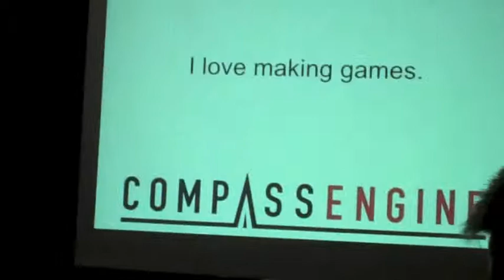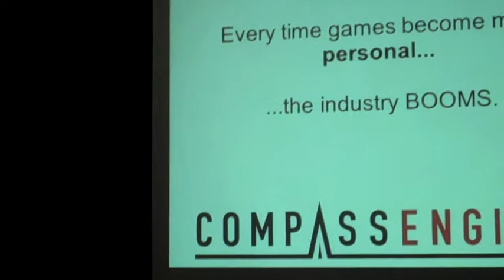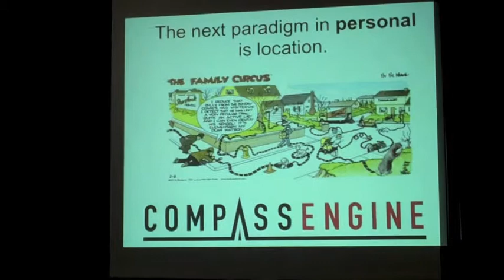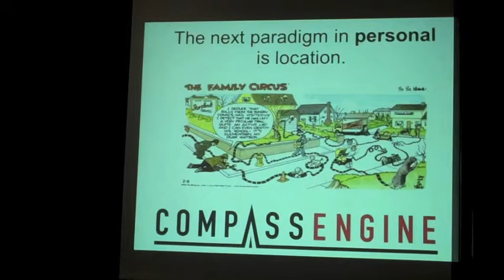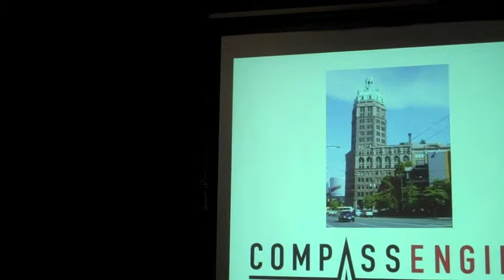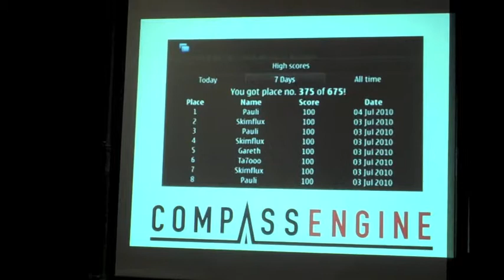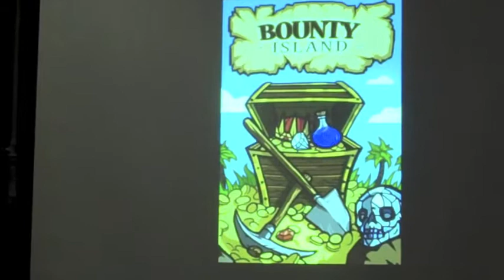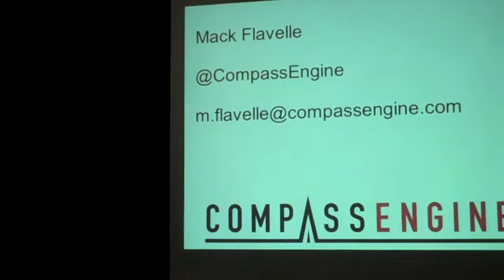"Location is Fun" -- McElroy Flavelle, CEO and Founder of Compass Engine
McElroy Flavelle will be talking about how he leveraged Location-Based Services for gaming -- think Farmville meets Foursquare. Compass Engine is a local Vancouver start-up that claims to build the world's best location-based games. They recently launched Bounty Island, a game of discovery where players unlock new tropical island maps and dig for lost treasures by checking-in to the world around them. While Bounty Island players dug for virtual gold, the game already generated revenue within hours of its launch on the app store!

About the speaker: McElroy really likes games. A lot. He also likes the Internet. He used to work at EA and a number of design consulting shops before breathing life into Compass Engine.

Follow Compass Engine on Twitter: @compassengine